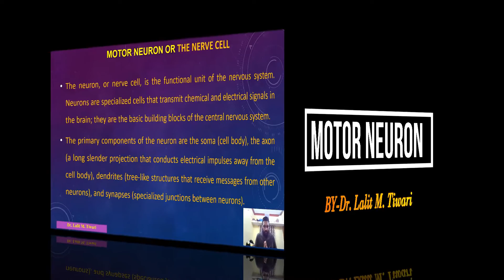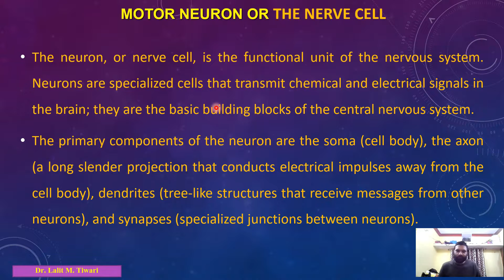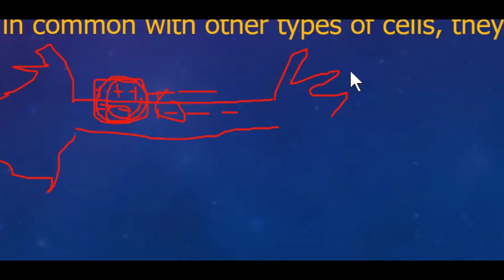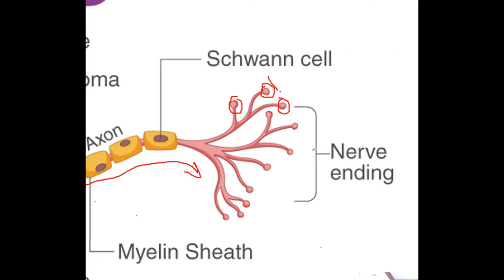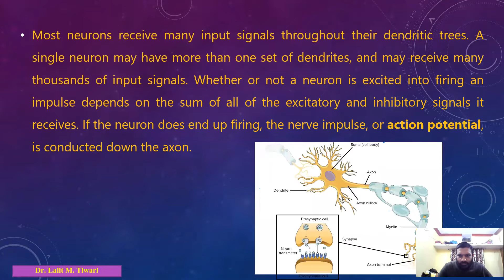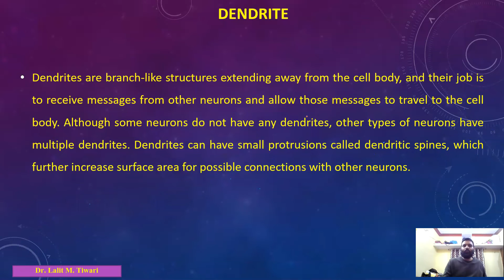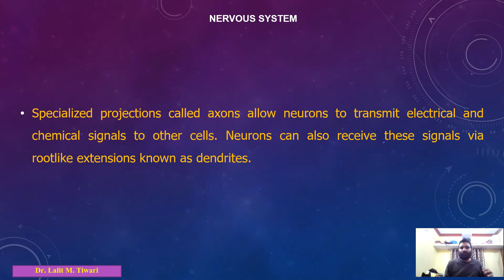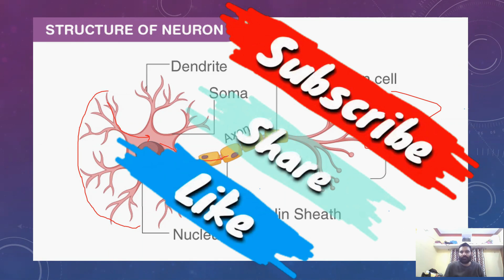Motor Neuron or The Nerve Cell || Alpha Motor Neuron || What is a Neuron? Structure of Neuron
Gurukul of Education Android Application for Physical Education and Sports share this android application to physical education and sports students.
Useful for students who are preparing for-
UGC NET Physical Education
UGC NET Education
KVS NVS DSSSB State Level TGT Exam
CTET, UTET, B.Ed. M.Ed. Exam
MPPSC SET, HPSC Assistant Professor Exam

In this video, you will know about the meaning, Definition and Structure of  Motor Neuron.
Neurons are the building blocks of the nervous system. They receive and transmit signals to different parts of the body. This is carried out in both physical and electrical forms. There are several different types of neurons that facilitate the transmission of information.
The sensory neurons carry information from the sensory receptor cells present throughout the body to the brain. Whereas, the motor neurons transmit information from the brain to the muscles. The interneurons transmit information between different neurons in the body.
The neuron, or nerve cell, is the functional unit of the nervous system. Neurons are specialized cells that transmit chemical and electrical signals in the brain; they are the basic building blocks of the central nervous system.
The primary components of the neuron are the soma (cell body), the axon (a long slender projection that conducts electrical impulses away from the cell body), dendrites (tree-like structures that receive messages from other neurons), and synapses (specialized junctions between neurons).

Regards-
Dr. Lalit M.Tiwari
Assistant Professor
Uttarakhand